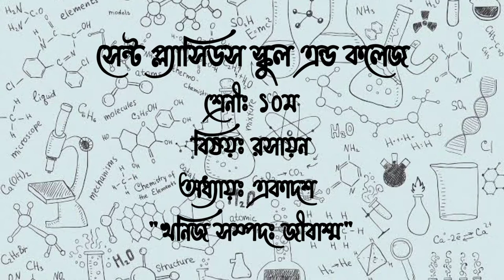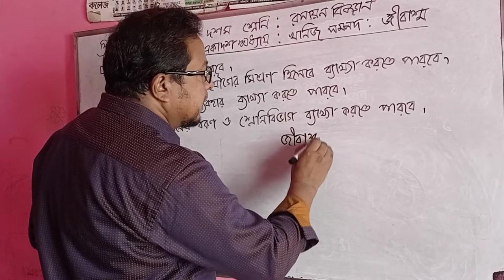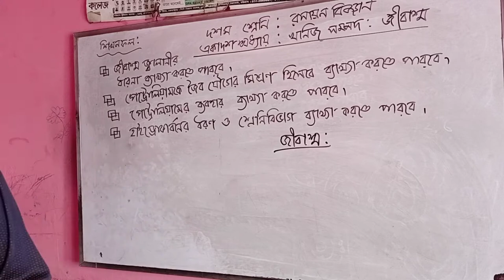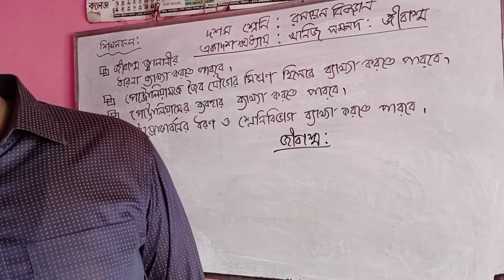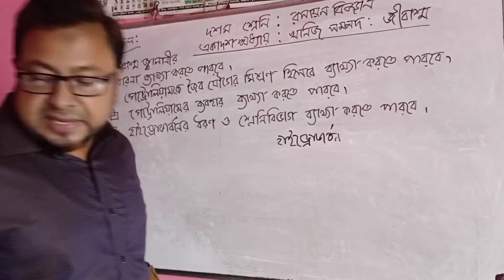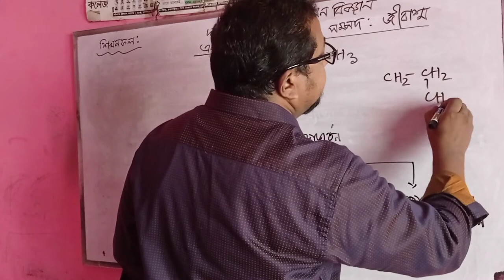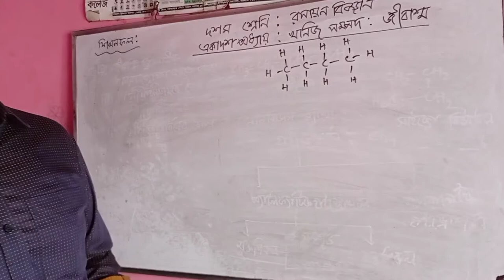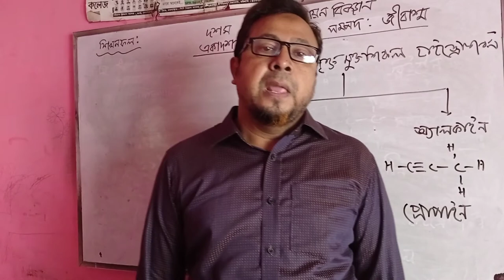Nurul Azim class x Chemistry